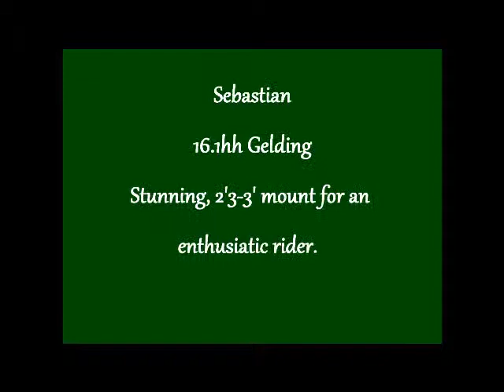Sebastian ~ 16.1hh Gelding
Sweet Gelding for sale to a great home only!